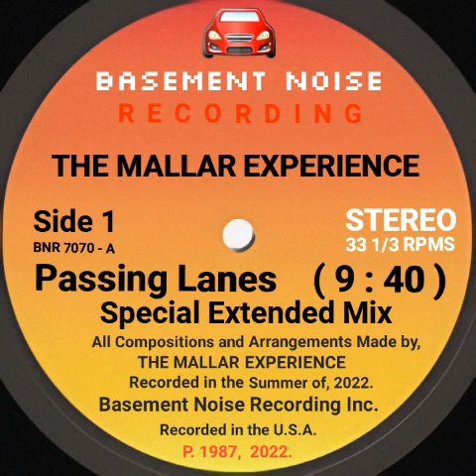Passing Lanes (Special Extended Mix) - The Mallar Experience.